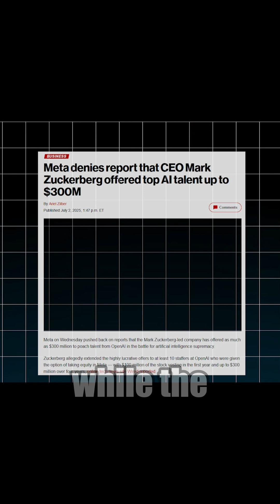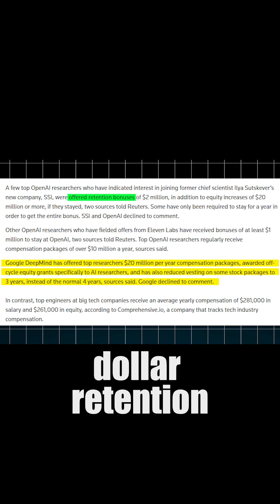AI Talent Heist: Meta’s Ruthless Quest for AGI Supremacy 🚀💻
Meta’s CEO is orchestrating a daring AI talent heist 🕵️‍♂️, personally poaching top researchers 🧠 with massive stock-heavy compensation packages 💰 and hosting secretive recruitment meetings at his Palo Alto and Lake Tahoe homes 🏡 to dominate the AI race 🏎️. This aggressive AI strategy 🎯 targets rivals like OpenAI, Google DeepMind, and Microsoft AI, aiming for a breakthrough in artificial general intelligence (AGI) 🌟. Strategic tech acquisitions like PlayAI and Scale AI bolster Meta’s AI supply chain ⚙️ with critical voice AI teams 🎙️ and data labeling expertise 📊. Yet, with a 2024 AI researcher retention rate of just 64% 📉, a culture of fear 😨 festers as employees see newcomers snag signing bonuses bigger than their career earnings 💸. The tech industry is striking back—Google DeepMind dangles $20 million yearly offers 💵, OpenAI counters with $2 million retention bonuses 🎁, and Microsoft ramps up its tech hiring 🚀. This AI arms race ⚔️ is a cutthroat, zero-sum battle, with Meta wagering everything on elite AI talent to seize AGI and redefine the tech industry 🌐.